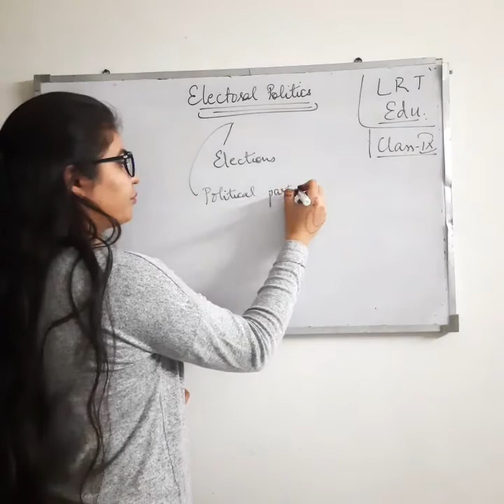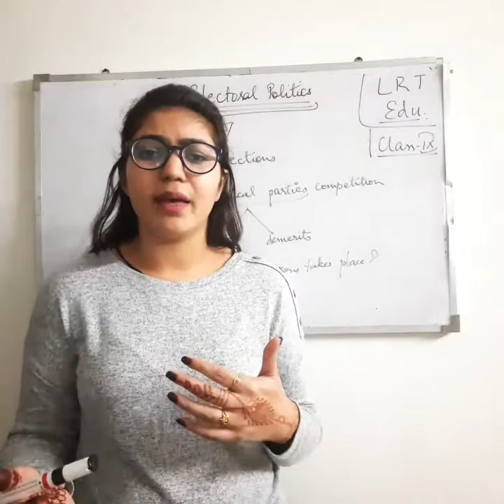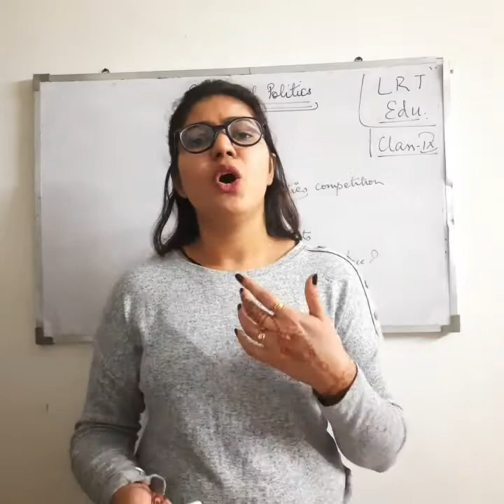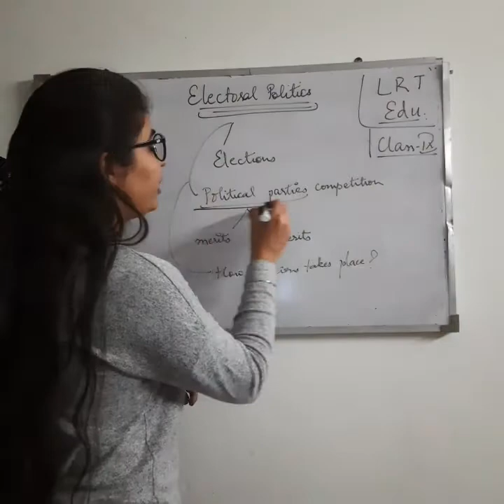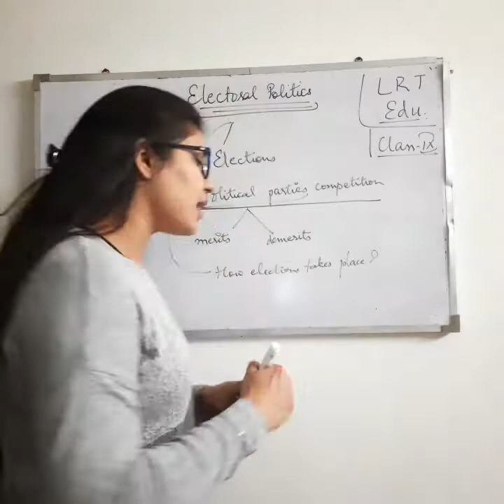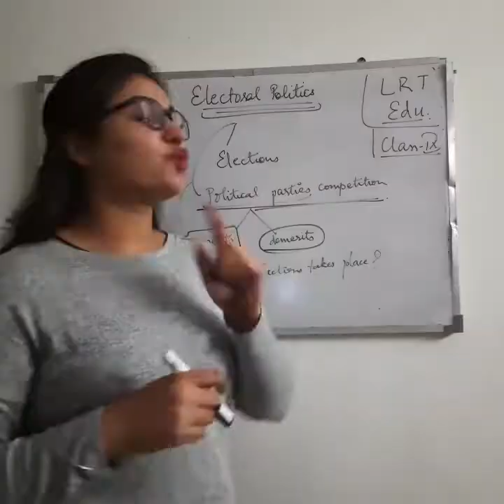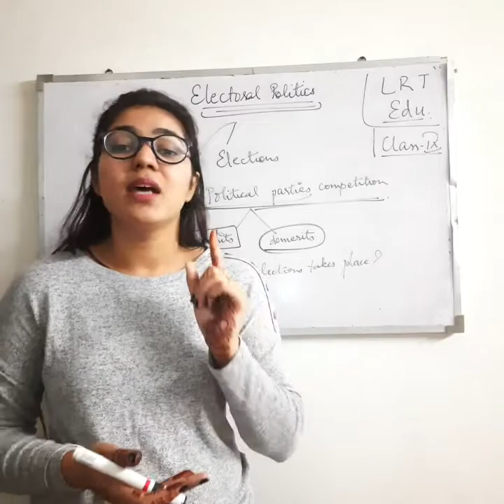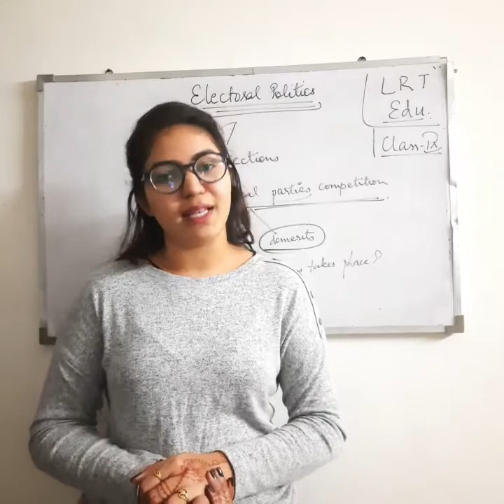|Social Science |Electoral Politics | Class 9th | introduction| by ~ S .M Ma'am|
welcome to lrteducation .

Join on telegram :Lrt education

Education can change the world